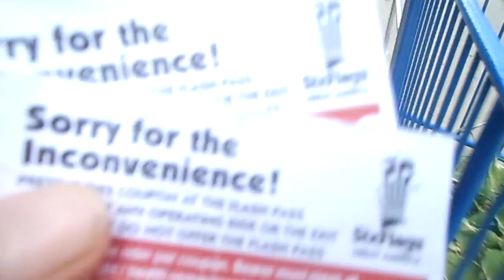Superman Flash Pass Tickets! Six Flags Great America 8-15-15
The night before, I saw my buddy aerohead4! He had a few red Flash Pass tickets he wasn't going to use, so he offered them to me! L. Michelle and I had a great ride on back row, her first time! I hear people say that Superman Ultimate Flight is a one-trick pony, but I will defend that pretzel loop as one of the sickest elements on park property!